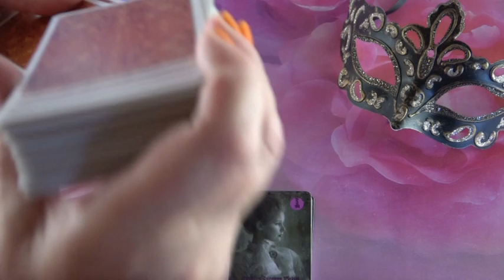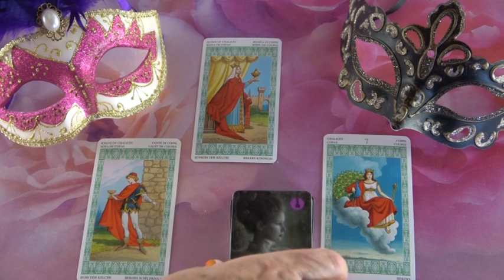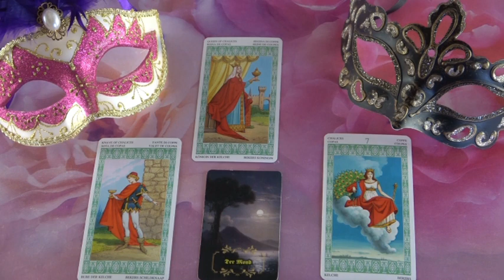??? Jóslás Junius 4-én